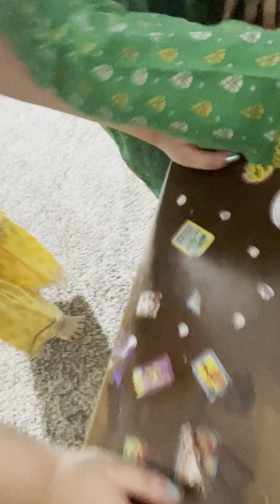Random stuff show with Zavinia #3 | Zavinia Imtiaz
WHOOO!!! My last episode of the random stuff show! Welcome to my Random stuff show episode 3 hope u enjoy it! Love u guys